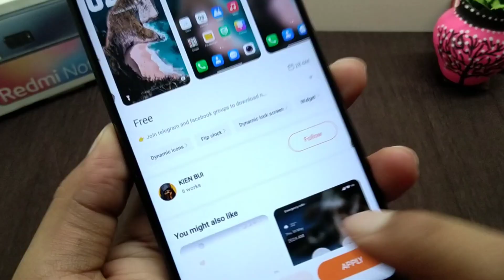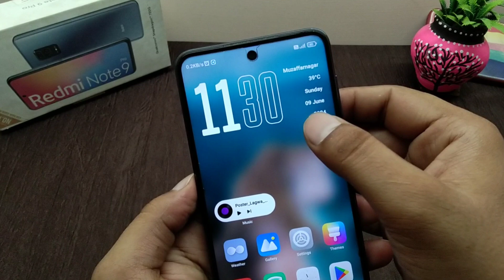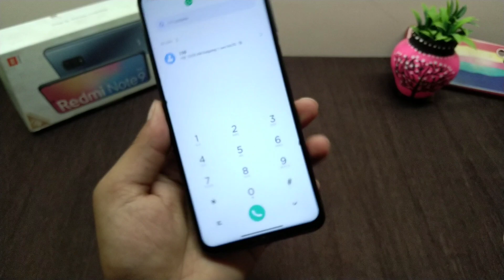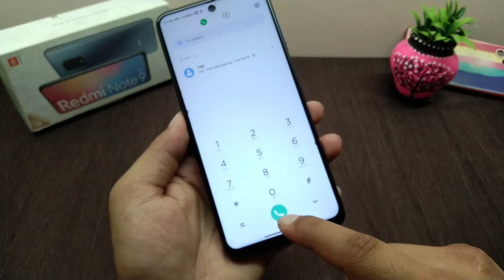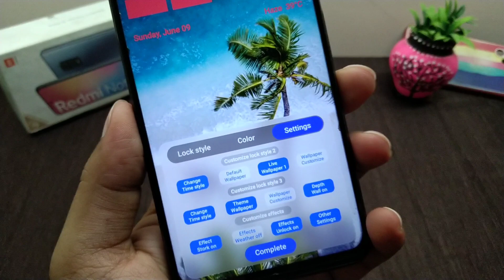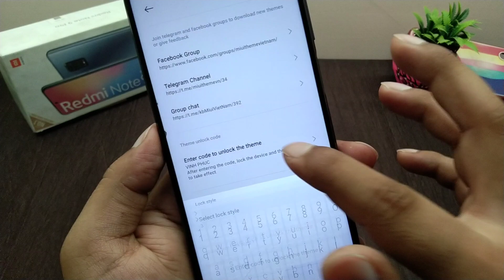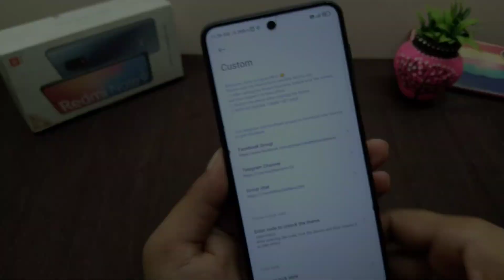You Should Try - HyperOS Theme in MIUI 14 With 3 Different LockScreen 😍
Unlock a new world of customization with the HyperOS Theme in MIUI 14! Dive into an immersive experience with three unique lock screen designs that will transform the way you interact with your device. Discover why this theme is a must-try for anyone looking to elevate their smartphone experience. Watch now and unlock the future of personalization!

My Queries ☑️ :

1. MIUI 14 HyperOS Theme Review
2. Customization Tips: HyperOS Theme in MIUI 14
3. Exploring HyperOS Theme Features in MIUI 14
4. Best Lock Screen Themes for MIUI 14: HyperOS Spotlight
5. Personalize Your Phone: HyperOS Theme for MIUI 14
6. HyperOS Theme Showcase: MIUI 14 Lock Screen Varieties
7. MIUI 14 HyperOS Theme: A Visual Tour
8. Elevate Your Smartphone Experience: HyperOS Theme for MIUI 14
9. Unlocking Creativity: HyperOS Theme Customization in MIUI 14
10. HyperOS Theme Walkthrough: MIUI 14 Lock Screen Options

Timestamps ::➤ 👇

00:00 intro
00:35 HyperOS Theme
01:13 Icons
01:21 Super Widget
01:55 Control Centre
02:09 Settings UI
02:51 Dialer
03:14 Highlight Features
03:53 Customize LockScreen
05:14 Unlock Features
06:16 Outro